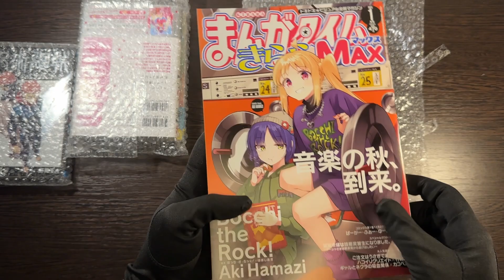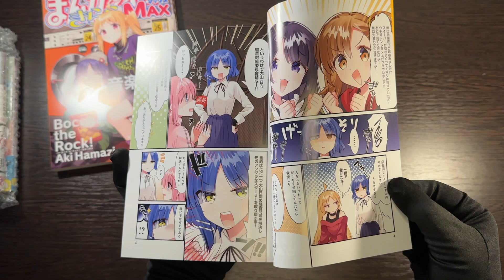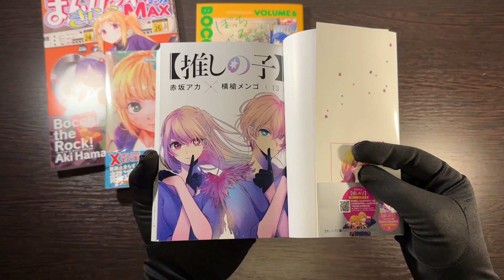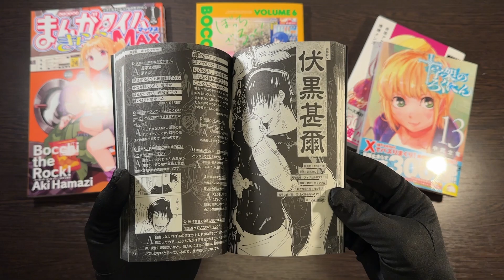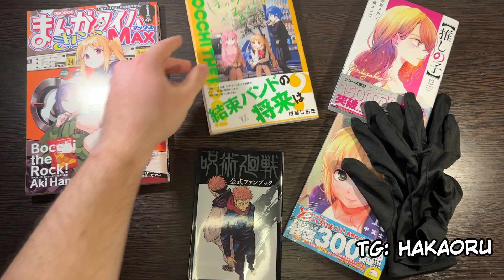МАНГА ОДИНОКИЙ РОКЕР И НЕ ТОЛЬКО | РАСПАКОВКА #9